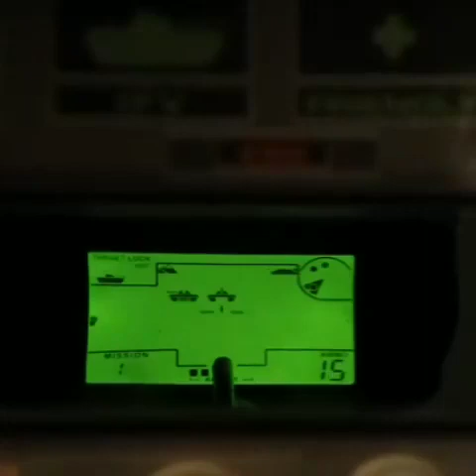lcd game tank assault by radica